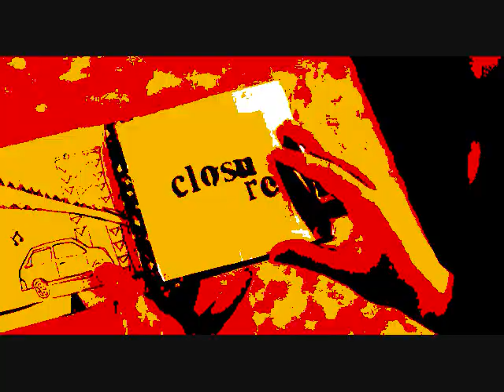Nick & Norah // All The Right Moves